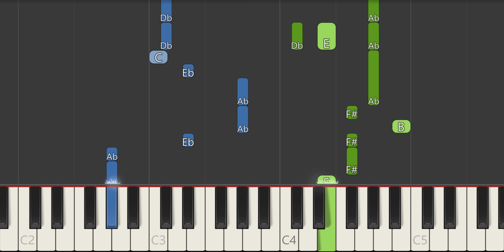Miley Cyrus Used To Be Young Piano Tutorial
If you want to learn how to play "Used To Be Young" on Piano, this tutorial is for you!
Over 100 piano tutorials   @levitatingsounds6721

About:
In this video learn how to play Used To Be Young on piano using this Easy Piano Tutorial.